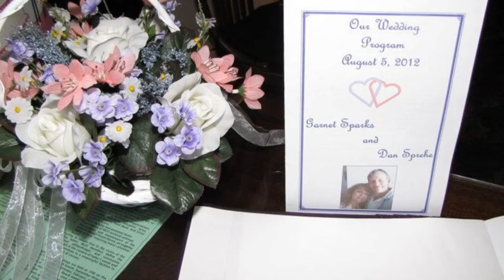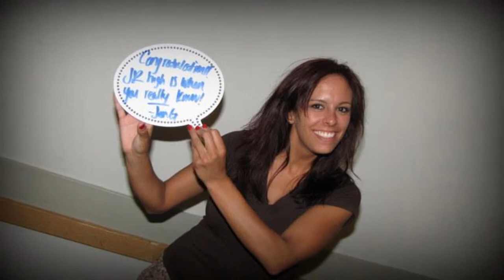Dan and Garnet 8 5 12 Wedding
Between the love this couple shares and being surrounded by such caring friends and family, this is a truly sweet video memory.  Soul mates now and forever.